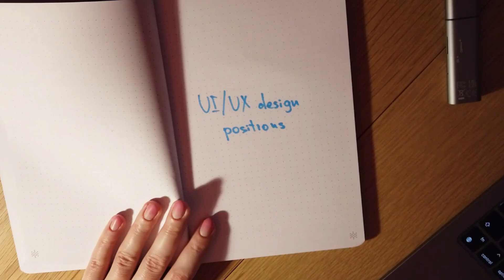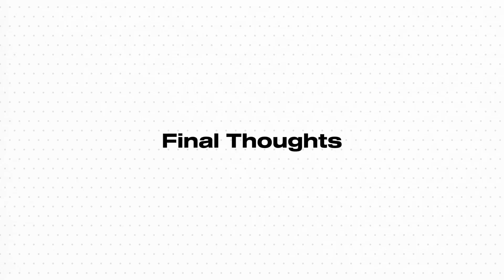AI in UI/UX/Product Design: Will AI Replace Designers or Empower Us?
AI is transforming the design industry, and many designers are wondering: is it a threat or an opportunity? 🥲

In this video, I share my perspective as a senior product designer at PolyAI on how AI impacts product, UI, and UX design. We’ll explore:
What AI means for the design process.
The fears around AI replacing designers.
How AI can empower designers to be more efficient and creative.
Real examples of how I use AI in my design workflow.
The skills you need to thrive in an AI-driven world.
Whether you’re an experienced designer or just starting your career, this video will help you understand how to work alongside AI and leverage it to your advantage.

📌 Chapters:
0:00 Introduction
0:19 About This Video
0:38 What Is AI in Product Design?
1:16 Fears About AI Replacing Designers
1:43 How AI Empowers Designers
3:10 How I Use AI as a Senior Product Designer
5:44 Skills Designers Need in the Age of AI
6:42 Final Thoughts
8:00 My Advice to Junior Designers
8:23 Outro